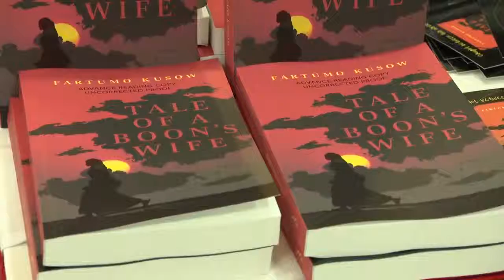Dhibaatada Guurka Qabaa'ilka Somalida heyb soocdo